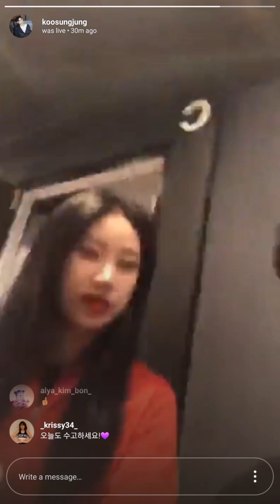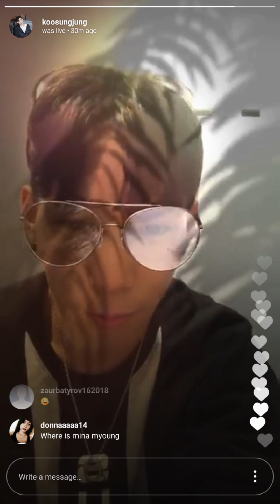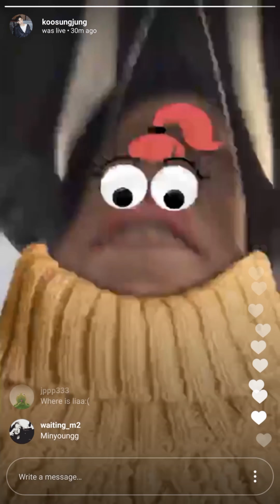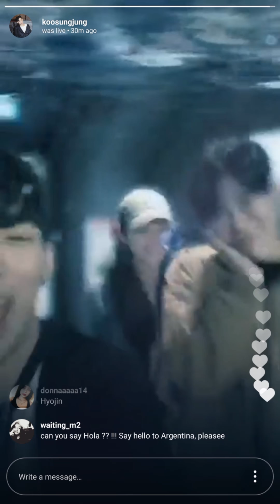180412 Koosung Jung IG Live Broadcast with Minyoung, Yoojung, Hyojin